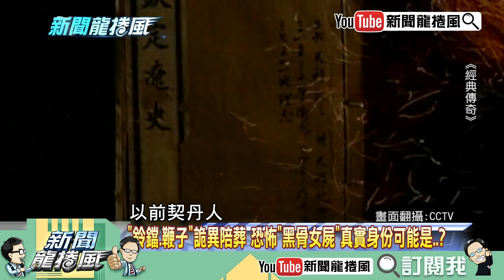《新聞龍捲風》片段 「鈴鐺、鞭子」詭異陪葬 考古家無解恐怖「黑骨女屍」謎！